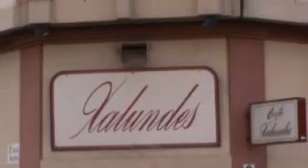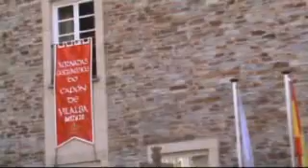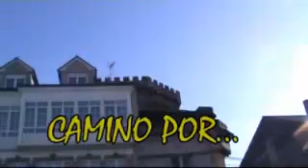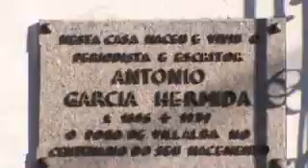VILALBA EN LUGO - GALICIA.avi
LOS VIAJES DEL CAMARÓN DE GIJÓN
Cuando alguien como yo hace lo que le gusta se encuentra mas tranquilo y eso es lo que me esta pasando, que suerte tengo por ver lo que estoy viendo, me da satisfacción y si a la vez os lo grabo para que los que no podáis verlo admiréis esto que de veras existe.
Me voy con la música a otra parte, tengo los ojos hinchados de tanta belleza, aun suena en mis oídos ese susurro del río incitándome al paseo y la meditación, cosa que gustosamente hago.
ya digo en el video y bien claro que estos paisajes son nuestros de todos, bueno el planeta Tierra también, pero ya se apoderaron de el los de siempre y lo dividieron en parcelas, poniéndoles lo que ellos llaman fronteras y dividiéndonos para que nos matemos por esos terruños cuando lo que nosotros, digo nosotros, por lo menos mas de lo que ellos se creen lo que queremos es disfrutarlo, admirarlo y quererlo como se merece, no como dicen que se merece, que putada, aquí parecen decir EL QUE VENGA DETRÁS QUE ARREE, ya, vaya herencia que dejamos, algunos claro.
Mientras los de Vilalba y alrededores que disfruten pues yo creo que saben bien lo que tienen.
Montes
TRAVEL GIJÓN shrimp
When someone like me who likes to do what is more calm and that is what is happening to me, that I sort of see what I see, gives me satisfaction and if the time I recorded it so that you can not see marvel that it really exists.
I go with the music somewhere else, my eyes are swollen from so much beauty, yet rings in my ears the sound of the river urging me to walk and meditation, which I willingly make.
and say in the video and clear that these landscapes are our all, well on planet Earth too, but took over the the usual and divided it into parcels, putting what they call border and divide to kill us by these terroirs when what we say we, at least most of what they believe what they want is to enjoy, admire and love him as he deserves, not as they say he deserves, that putada ... here seem to say "THAT COME BACK TO ARREE "already, get legacy we leave, some clear.
While those around you enjoy Vilalba and because I think they know well what they have.
Montes